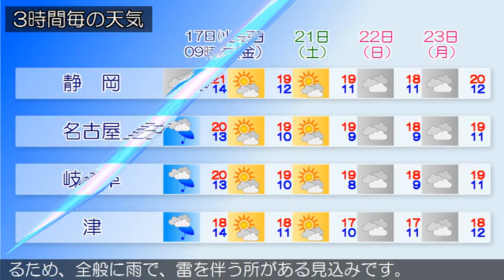2015/11/17 東海地方の天気予報 朝